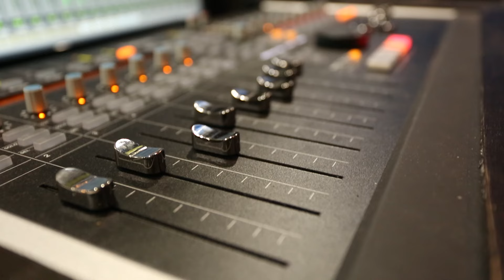Contestant - LaMarr La Rue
Midieast Sign Me Contestant - LaMarr La Rue